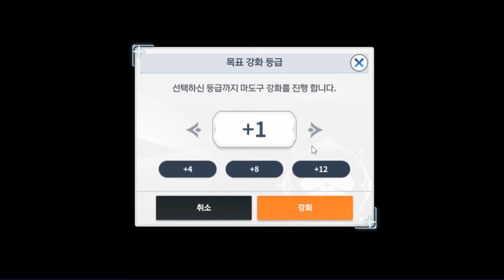GUIDE DES EQUIPEMENTS BLACK CLOVER MOBILE